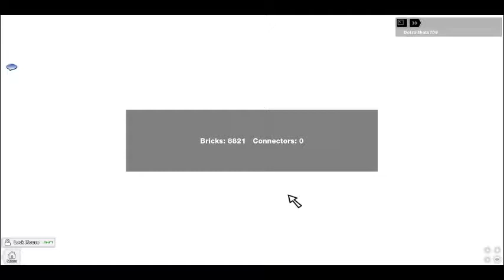Detroithats709's ROBLOX video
Hello, this is Logitech101 and Spookyfox here.

Authority is an upcoming collaboration between us. Generally speaking, Spookyfox handles all forms of building such as maps and guns while Logitech101 script them.

CONTROLS are as follows:
Crouch &#8211; C
Sprint &#8211; Shift
Aim &#8211; Q
Melee &#8211; V
Use &#8211; F
Lethal &#8211; G
Tactical &#8211; T
Attachment &#8211; E

UPDATES will come every Friday with its contents released the day before in the Authority Fan Club.

CHANGE LOG of the game contains every update since the start of open beta:

FAN CLUB of the game is here. Join the group to be the first to know about future updates: